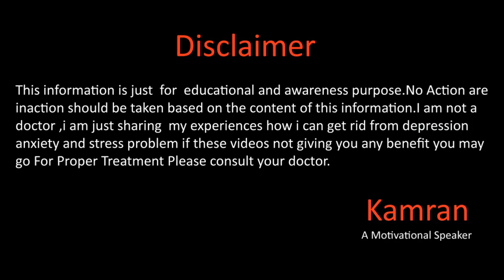Insulin Resistance Causes And Diseases By Kamran Sharif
Hope you will be doing fine there in this video we will talk about the insulin resistance causes and diseases linked with for more details you may watch full video and don't forget to subscribe our this channel.
Gmail
You Mar Write us email at